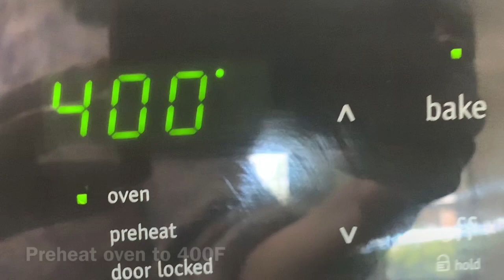AFGHANI ROGHANI NAAN RECIPE// HOW TO MAKE THE BEST AFGHANI ROGHANI NAAN? // روغنی نان، غوړه ډوډۍ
In this video i am going to show you how to make afghani roghani naan (ghwara dodai in pushto). This bread is served usually in breakfast. This bread is very soft and fluffy, it should be wrapped in towel as soon as taken out from the oven to keep it soft.

Ingredients:
flour - 4 cups
warm milk - 1.5 cups
sugar - 1 tablespoon
yeast - 1 tablespoon
salt - to taste
oil - 1/4th cup
black seeds, sesame seeds - optional

لازمی مواد؛
اوړه - ۴ پیالی
ګرمی شودی - یو نیم پیاله
بوره - ۱ قاشوقه
خمیره - ۱ قاشوقه
مالګه - ضرورت به اندازه
غوړی - ۴/۱ پیاله
توری دانی یا کونزلی

Some of my other recipes you might like,

naan bread, naan
without tandoor recipe, ramadan special afghani naan
naan uzbeki, naan roghani, naan roghani recipe, afghani naan roghani
roghani naan, nan roghani, roghani naan recipe
naan roghani recipe - afghani naan - roghani naan recipe - afghan cuisine
ramazan bred, turkish naan pide, نان روغنی, ghwara dodai